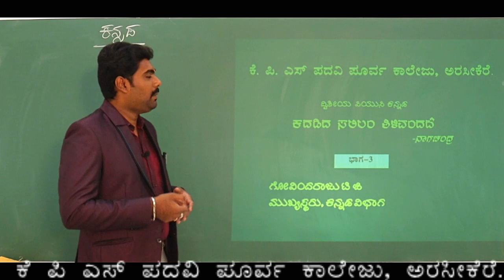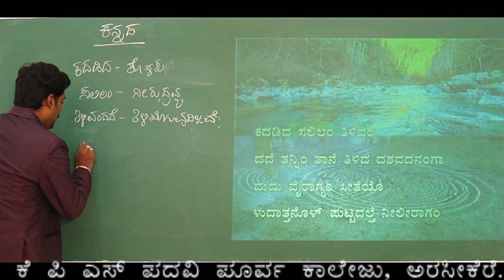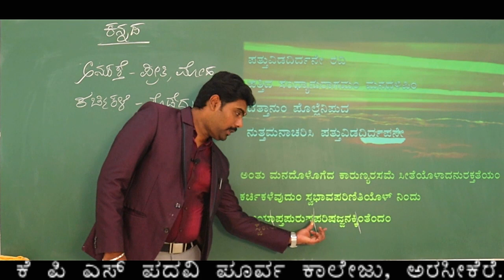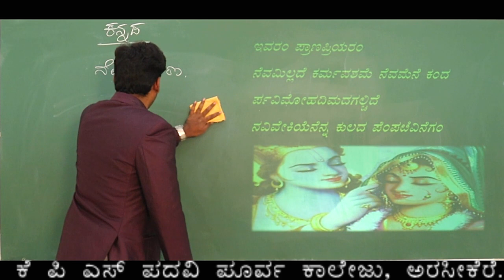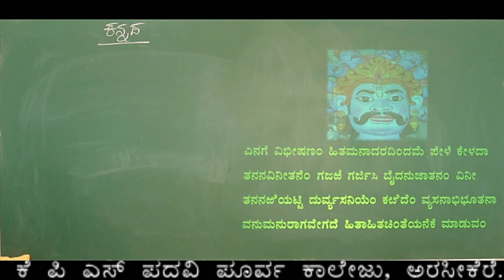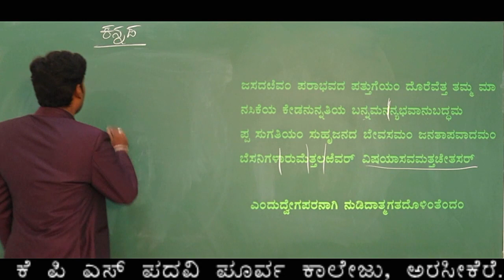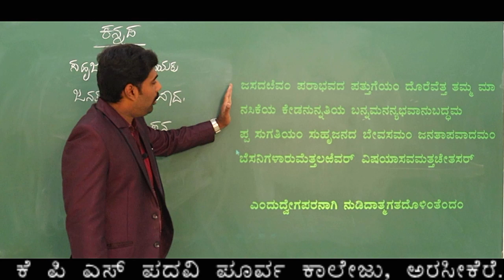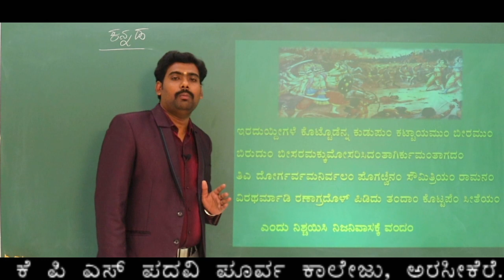Kadadida Salilam Tilivandade-ಕದಡಿದ ಸಲಿಲಂ ತಿಳಿವಂದದೆ ಭಾಗ-೩-ಪ್ರಸ್ತುತಿ GRT Sir